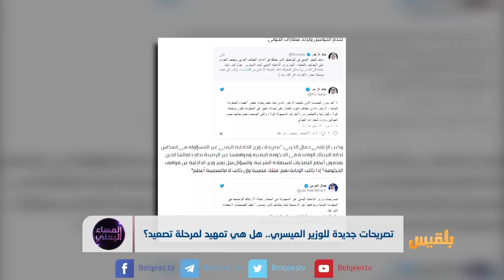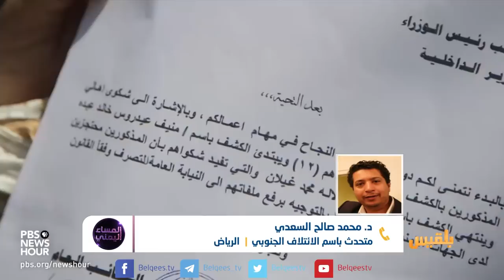المساء اليمني | تصريحات الميسري.. الإمارات في عدن احتلال غير معلن | تقديم: آسيا ثابت